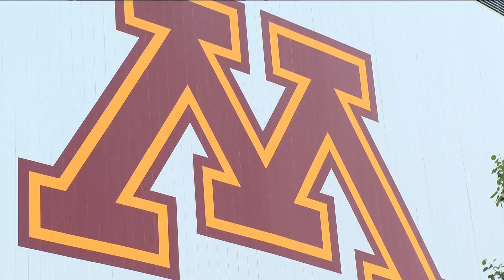Expanded alcohol sales approved from U of M athletic events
The availability of alcoholic beverages to fans will be expanded over the next few years.